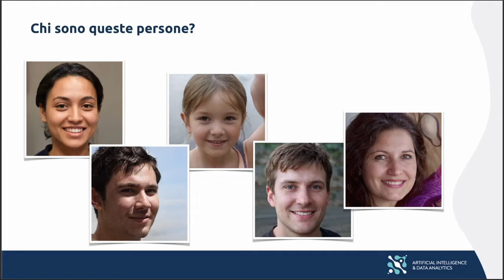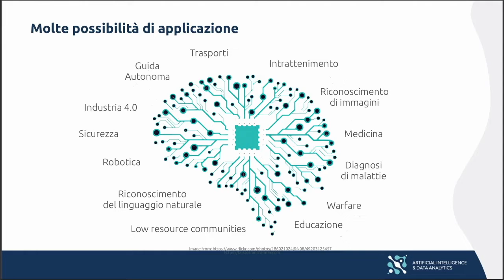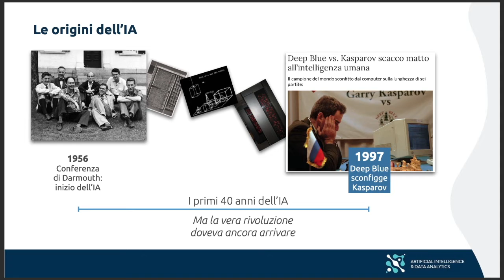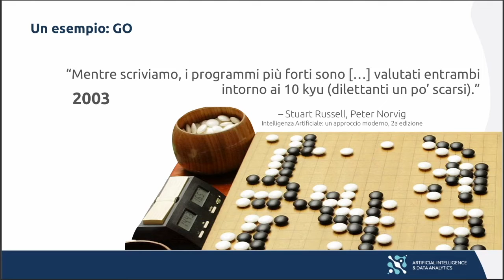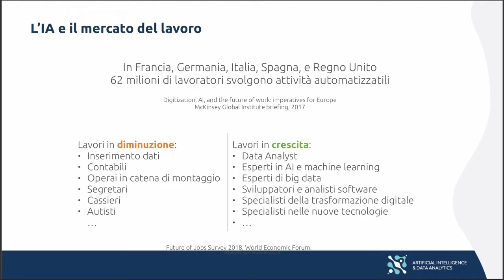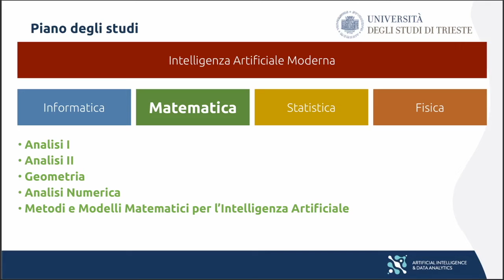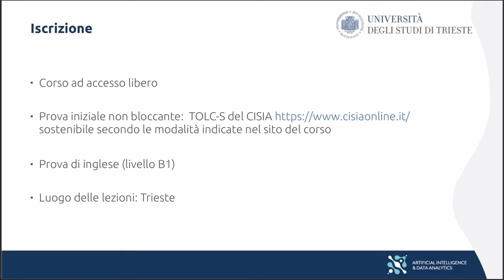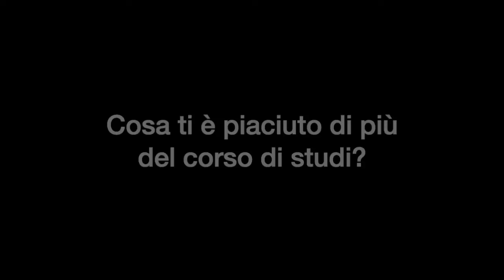Intelligenza Artificiale e Data Science